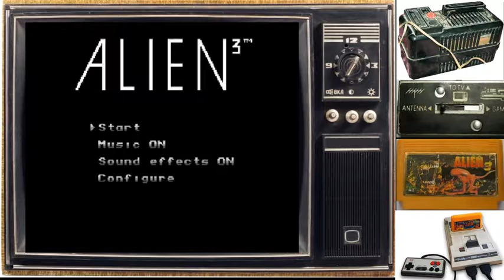Alien 3 Dendy на ч/б тв Рассвет 307-1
Назад в 94-й